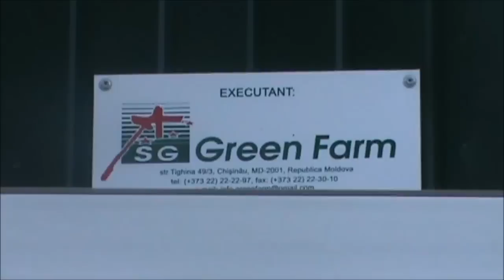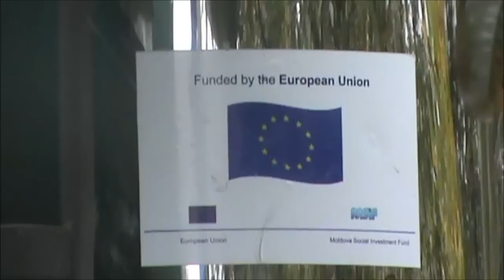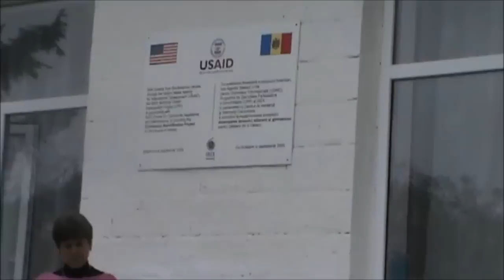Cazan Biomasa la Vasieni darea in exploatare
Recent, la gimnaziul din satul Văsieni a fost dat în exploatare un cazan pe biomasă, înlocuind metoda tradiţională de încălzire a şcolii cu cărbune. La eveniment au participat reprezentanţi ai serviciilor deconcentrate şi descentralizate, ai Fondului de Investiţii Sociale din Moldova (FISM).